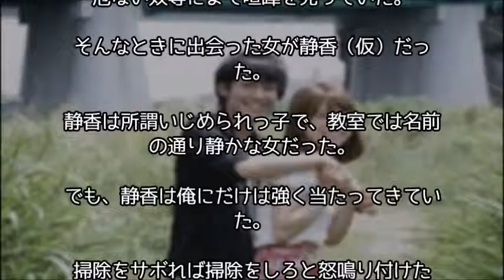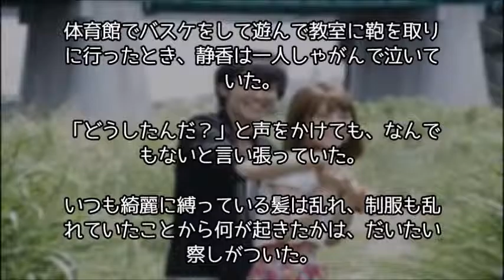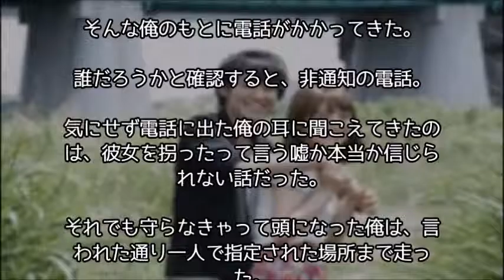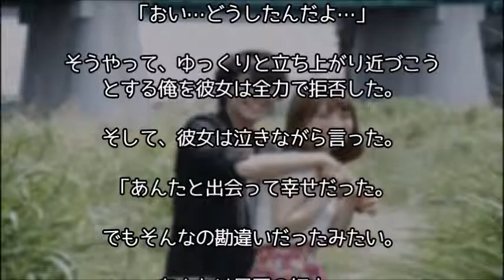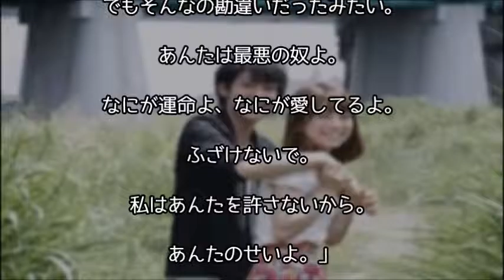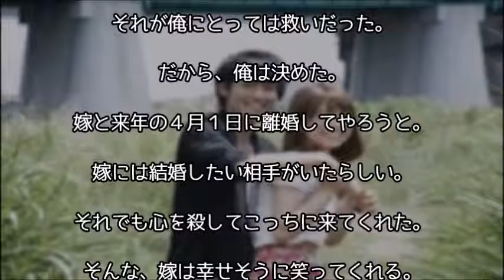【涙腺崩壊】失った彼女と親に決められた結婚～泣ける話～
【感動】普段は面と向かっては言えないお母さんへの感謝の気持ち～感動する話～